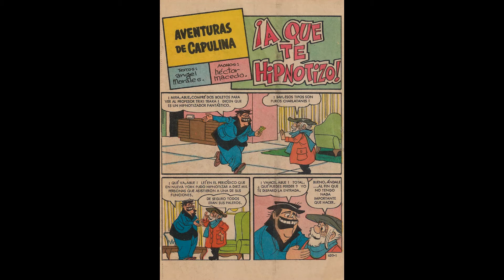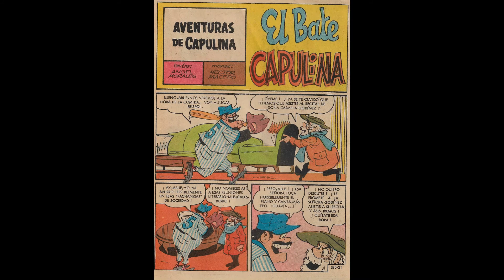las aventuras de capulina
Historia de los comics en México